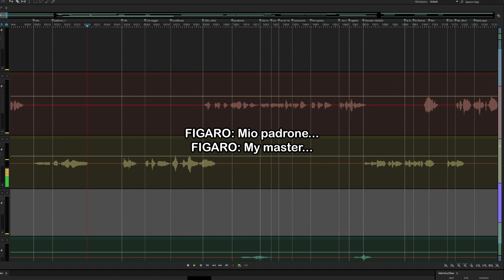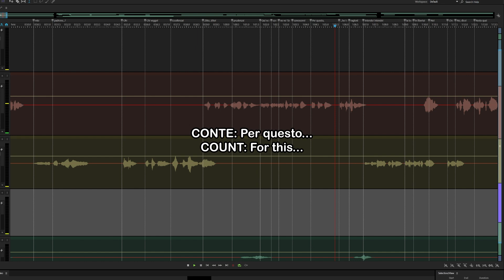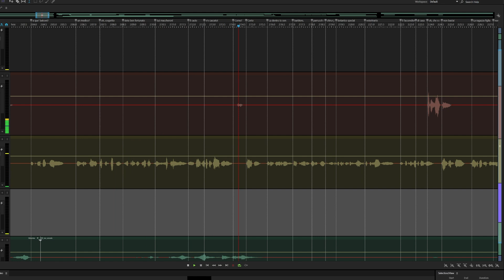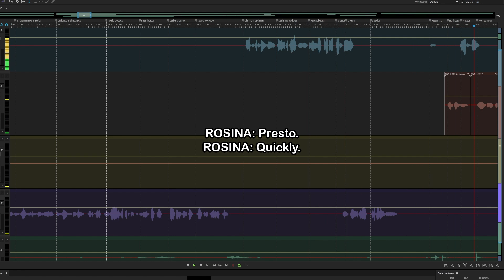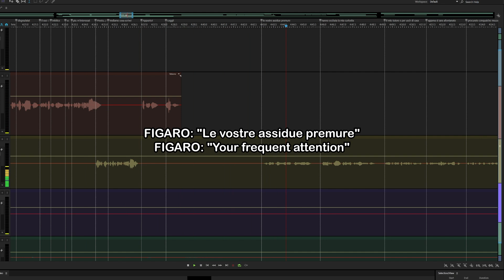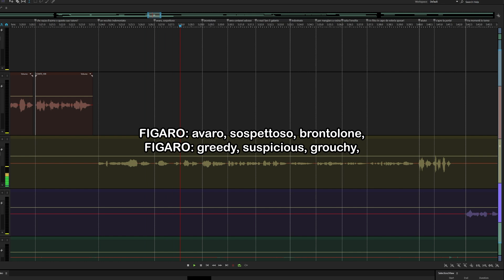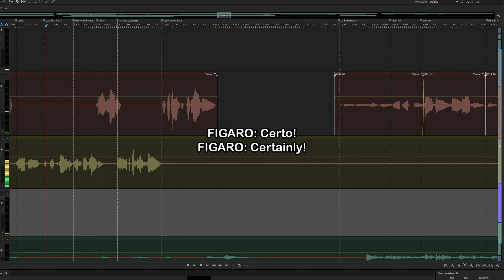The Barber of Seville post-Largo Al Factotum recitative (but everyone is played by a contralto)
This is the recitative that happens right after Largo Al Factotum in Act 1 of The Barber of Seville. I am on a quixotic mission to sing the entire opera by myself, despite the fact that I am a contralto and the majority of the characters are... not that.